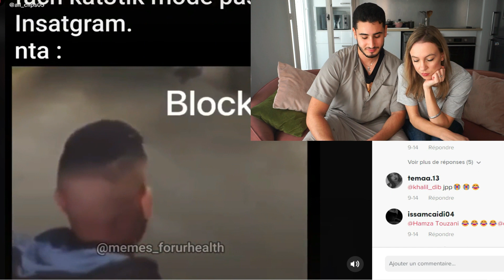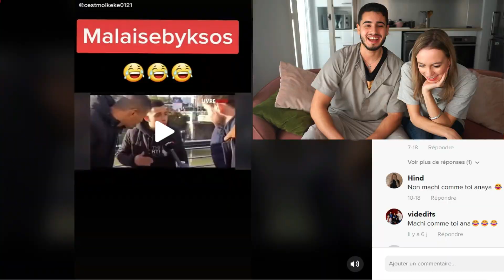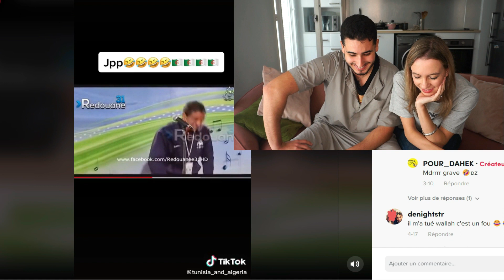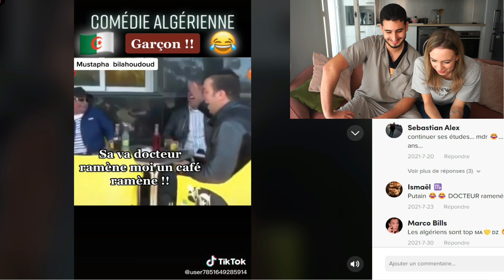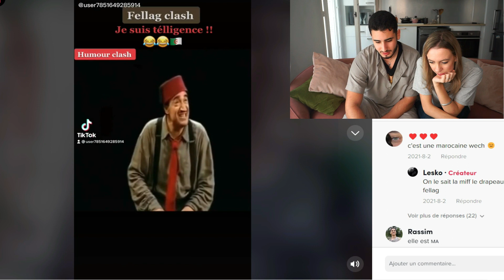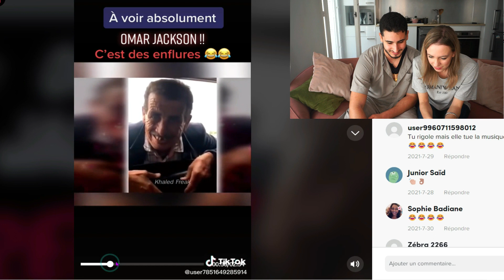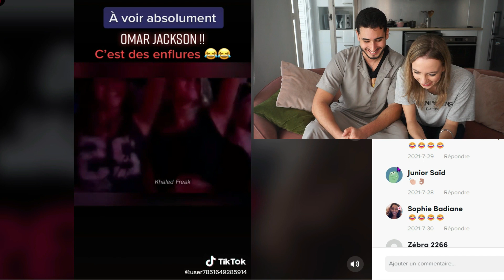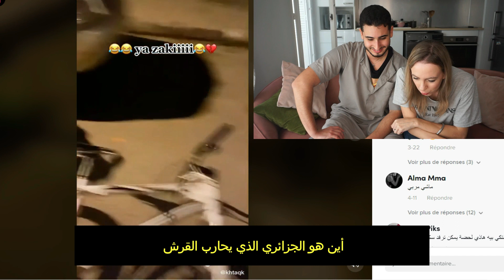memes compilation ميمز جزائرية و مغاربية مباشرة 🇩🇿🇲🇦😂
كن صديقي على 👇

تيكتوك

 الأنستقرام

  الفيسبوك